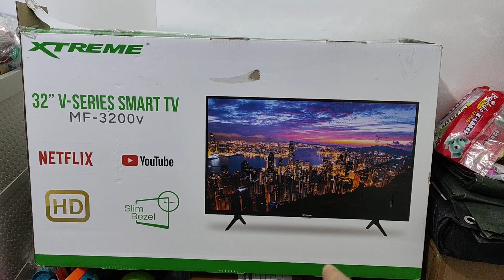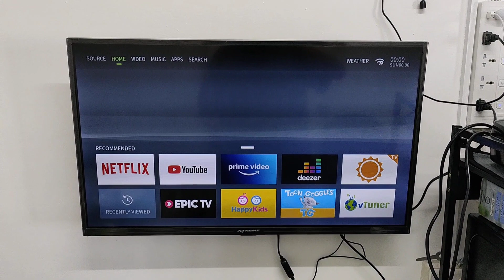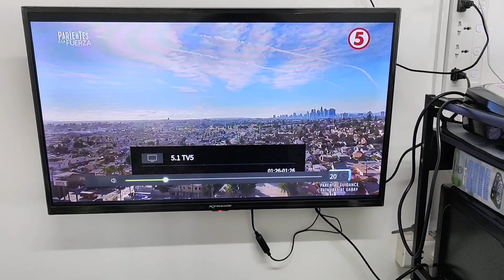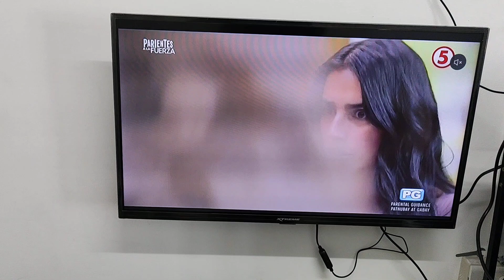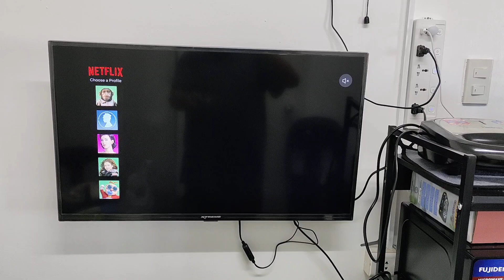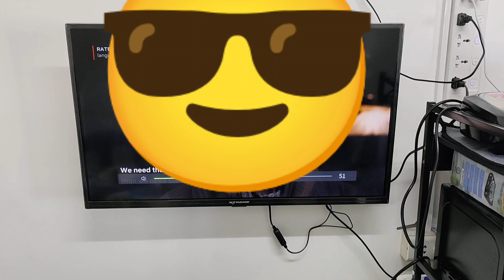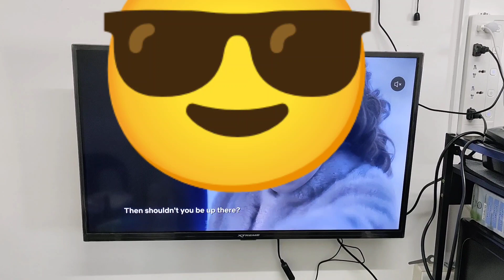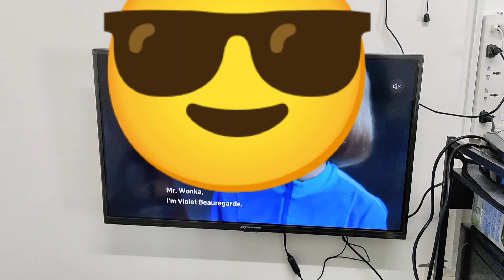XTREME SMART TV 32 inches Product Review Lazada Shopee Online V SERIES GOOGLE MF-3200V